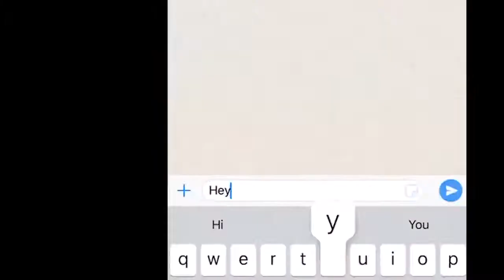Real Cricket™ 20 Sinhala Review